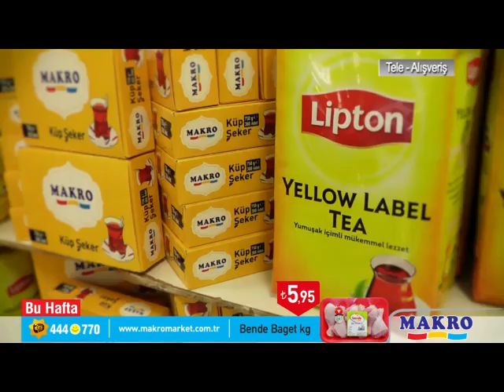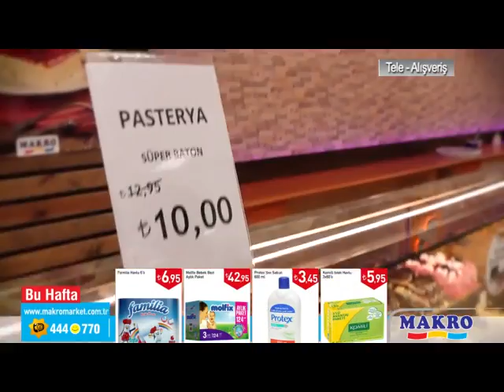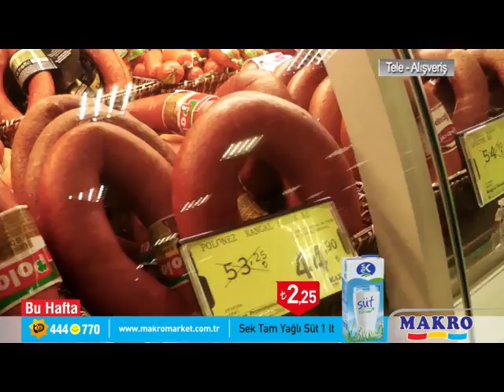Makro Bu Hafta Fırsatları 7-13 KASIM 2015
Makro Market ulusal bir perakende markası olarak, organize ve modern bir anlayışla, üretici ve müşterilere kaliteli hizmet vermek için 1991 yılında, Songör ailesi tarafından kuruldu. Zaman içinde gelişime açık, yenilikçi yaklaşımıyla nitelikli insan, yeni teknoloji, yönetim stratejileri ve planlı büyük hedefleri ile büyüdü. Makro, ulusal bir marka kimliği ile, ülkemizin tarım ve sanayi üretim planlamasında, müşteri taleplerini olgunlaştırmak adına bilirkişi rolünü 24 yıldır üstlenmiş modern bir perakende markası haline geldi.

       Organize perakendenin gelişmesi, kayıtlı ve kurallı çalışması için Makro Market hep öncü oldu. Aynı zamanda kurucusu Şeref Songör, Türkiye Perakendeciler Federasyonu’nu da kurarak ülkemiz perakendeciliğinin güçlü ve etkin bir şekilde yapılanması çalışmalarında bulundu. Böylece sektörde toplam kalitenin gelişmesine de katkı sağladı.

       Merkezi Ankara’da bulunan Makro, bir aile şirketi olup 6 ortaklı bir yapıdan oluşmaktadır. %100 Türk sermayesiyle, bugün 6 ayrı Bölge Müdürlüğü’ne bağlı 13 ilde, 193 mağazaya sahip olan Makro Market, 168.897 metrekare müşteri alanıyla hizmet veriyor. Yılda 70 milyonun üzerinde müşteriye satış hizmeti veren Makro Market, tek başına Fortune Türkiye’nin en büyük 500 şirket araştırmasında ciro sıralamasında 126. sırada, perakende sektöründe ise 5.sırada yer alıyor.

       Makro Market, kurulduğu ilk günden itibaren örnek sosyal sorumluluk çalışmaları gerçekleştirmektedir. Eğitime ve öğrencilere verilen destekler, çevre duyarlılığı, sağlıklı yaşam ve ülke sporunun gelişmesi için yapılan katkılar, kurumsal sosyal sorumluluğa örnek teşkil etmektedir. Makro Market, hizmet verdiği bölgelerde tespit edilen toplumsal ihtiyaçlar doğrultusunda kurguladığı sosyal sorumluluk projelerini sonuçlanana kadar takip etmektedir. Müşteri memnuniyetine odaklanan Makro Market, belirlediği sosyal sorumluluk çalışmaları ile beraber tüm projelerinde yenilikçilik, verimlilik, liderlik, duyarlılık ve güvenilirlik ilkelerine son derece önem vererek marka algısını yönetmektedir.